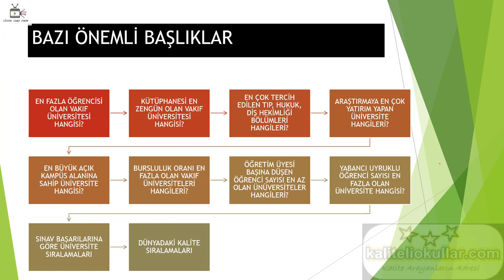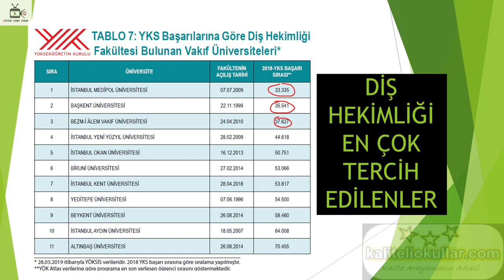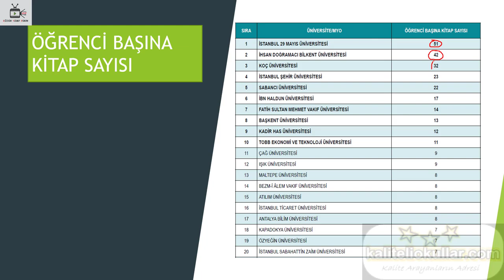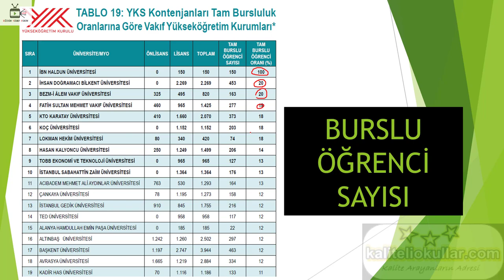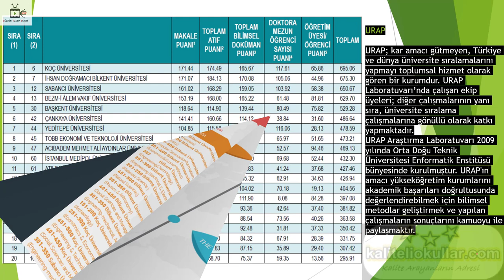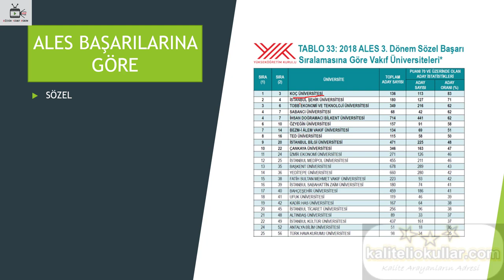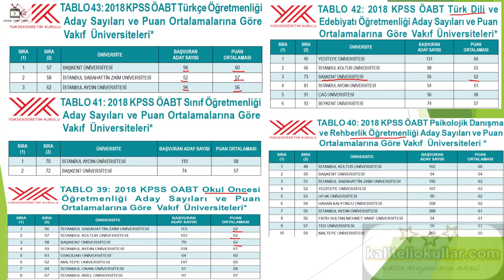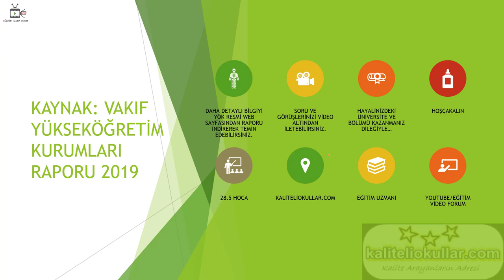ÖZEL ÜNİVERSİTE TERCİH ETMEDEN ÖNCE MUTLAKA İZLEYİN (2019 YKS)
"ÖZEL ÜNİVERSİTE TERCİH ETMEDEN ÖNCE MUTLAKA İZLEYİN (2019 YKS) " isimli videoda "YÖK Vakıf Yükseköğretim kurumları Raporu 2019"  araştırmasında yer alan bilgilerle sizlere 2019 YKS üniversite tercih sürecinde yardımcı olacak bilgileri paylaşmak istedim. Video içeriklerimizi faydalı buluyorsanız desteğinizi esirgemeyiniz. Bu videoda değindiğimiz tema ve sorular şu şekilde listelenebilir:
EN FAZLA ÖĞRENCİSİ OLAN VAKIF ÜNİVERSİTESİ HANGİSİ?
KÜTÜPHANESİ EN ZENGÜN OLAN VAKIF ÜNİVERSİTESİ HANGİSİ?

EN ÇOK TERCİH EDİLEN TIP, HUKUK, DİŞ HEKİMLİĞİ BÖLÜMLERİ HANGİLERİ?

ARAŞTIRMAYA EN ÇOK YATIRIM YAPAN ÜNİVERSİTE HANGİLERİ?

EN BÜYÜK AÇIK KAMPÜS ALANINA SAHİP ÜNİVERSİTE HANGİSİ?

BURSLULUK ORANI EN FAZLA OLAN VAKIF ÜNİVERSİTELERİ HANGİLERİ?

ÖĞRETİM ÜYESİ BAŞINA DÜŞEN ÖĞRENCİ SAYISI EN AZ OLAN ÜNÜVERSİTELER HANGİLERİ?

YABANCI UYRUKLU ÖĞRENCİ SAYISI EN FAZLA OLAN ÜNİVERSİTE HANGİSİ?

ALES BAŞARILARINA GÖRE ÖZEL ÜNİVERSİTE BAŞARI SIRALAMALARI,

KPSS BAŞARILARINA GÖRE ÖZEL ÜNİVERSİTE BAŞARI SIRALAMALARI, ÖZEL ÜNİVERSİTELERİN DÜNYA KALİTE SIRALAMALARI, ÖZEL ÜNİVERSİTELERDİK YABANCI ÖĞRENCİ SAYILARI, ÖZEL ÜNİVERSİTELERİN TUS BAŞARI SIRALAMALARI,